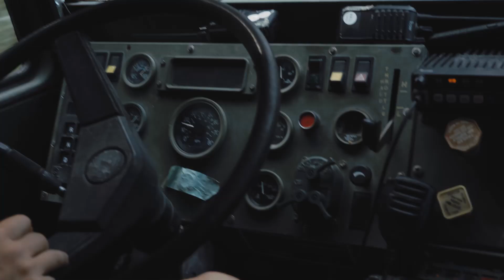GT Sensor - Ridden at Retallack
The GT Sensor - Carbon frames now in stock for $1899